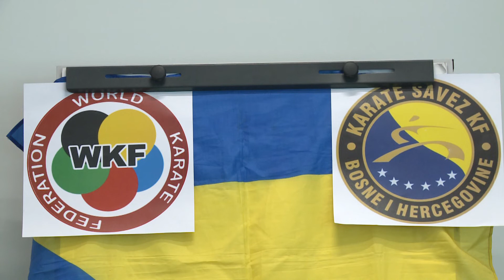Press konferencija Karate saveza TK nakon Svjetskog prvenstva u Čileu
Karate savez Tuzlanskog kantona je održao press konferenciju, na           kojoj su sumirali nastup takmičara karate klubova iz TK, na Svjetskom prvenstvu za kadete,  juniore i mlađe seniore U 21, održanom u glavnom gradu Čilea Santiagu.
Najznačajniji rezultat ostvario je Sandro Krešić iz tuzlanskog Karate kluba           Do, koji je na kraju osvojio sedmo mjesto. Sandrova sestra Stefani uspjela se           plasirati u četvrtfinale, a plasman u osminu finala Svjetskog prvenstva           ostvarili su Sadin Mulahalilović iz KK Tempo Gračanica i Hamza Čajić iz lukavačke  Orkke.
Pomenimo  i da se u Čile plasirala i karatiskinja Tuzle Emina Abudilić, ali na žalost nije putovala zbog nedostatka finanskijskih sredstava.

(RTV7)